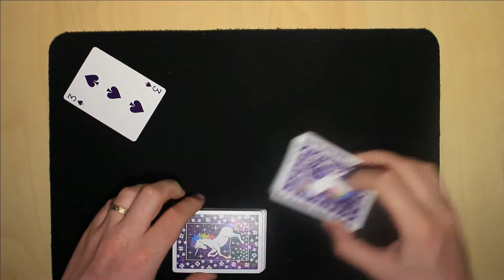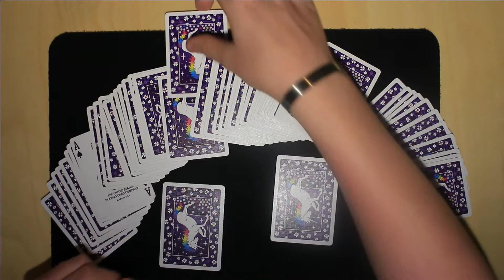One, Two, Three, Is this your card?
Fun production with a selection of three cards.